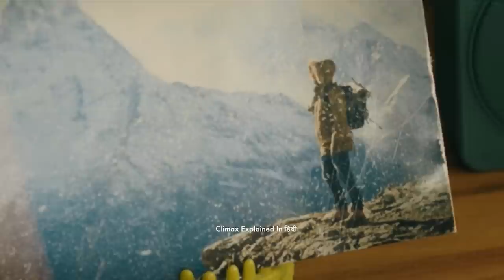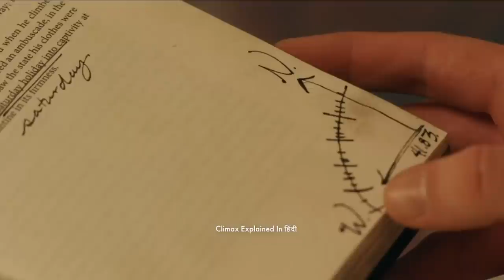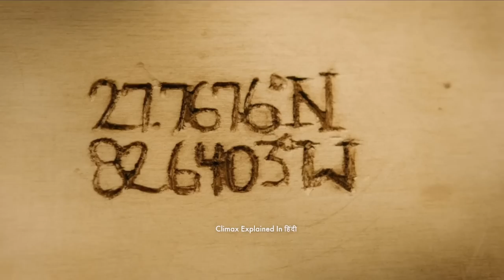An English Teacher Discovers Tom Sawyer's Long Lost Gold | Adventure